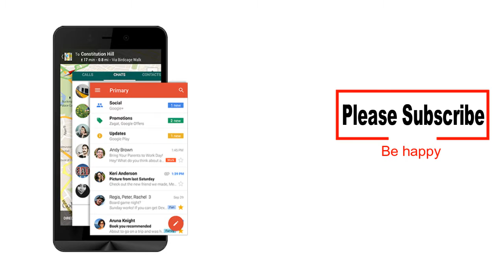intex aqua ring our opinion in hindi with specs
Hello, Friends
                      aapka swagat hai humare Tech Info In Hindi channel me . iss channel ke taraf se youtube me ye jo video upload kiya gaya hai wo Intex aqua ring mobile ke bare me hai. ye koi Intex aqua ring unboxing video nahi hai, ye koi Intex aqua ring review video nahi hai, ye koi Intex aqua ring hands on video v nahi hai, iss video me aapko Intex aqua ring mobile ka specification bataya gaya hai and uske sath sath, iss channel ke pass iss Intex aqua ring mobile ke bare me jitna v information mila hai sab aapko bataya gaya hai. iss video ka last me iss channel ke taraf se ek opinion v diya gaya hai . jo iss channel ka khud ka opinion hai or is channel me humara motive kisi bhi product ka advertisement karna nahi hai.